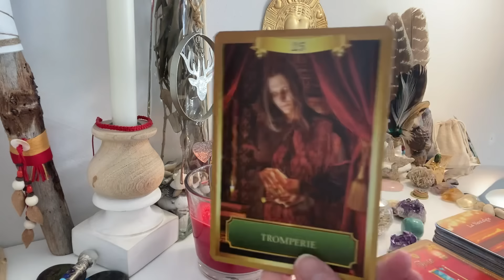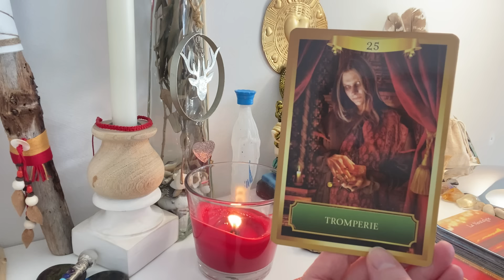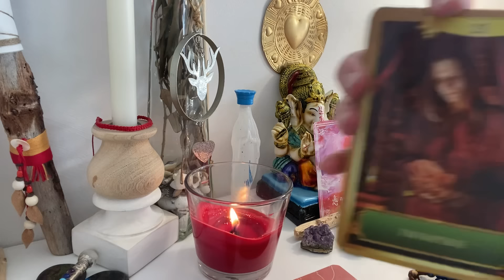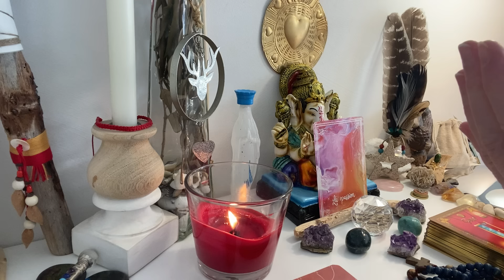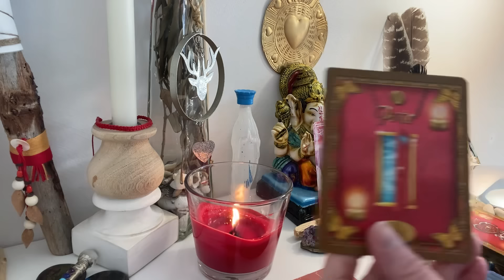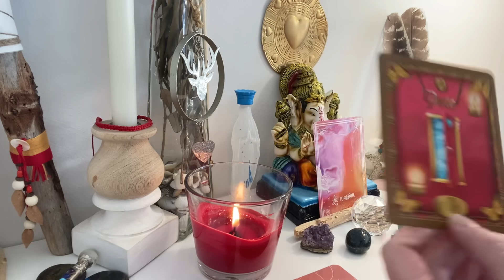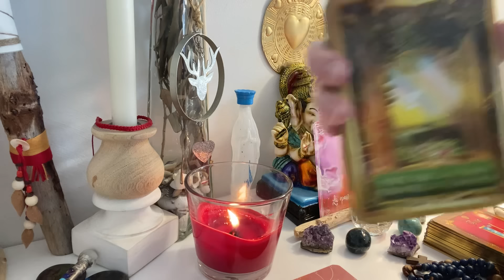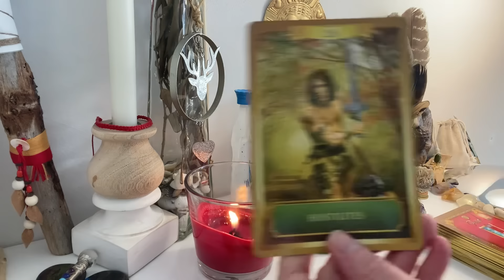✨2 Guidance sentimentale💖, fin de l’attente⏰, IL/ELLE passe à l’action⚔️, PASSION🔥& MESSAGE À VENIR📲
2ème partie de la guidance sentimentale intemporelle du 10/09/2024, ne retenez que ce qui vibre en vous.

Vous trouverez l'essentiel des oracles et des tarots que j'utilise et d'autres petites choses sur ma page Amazon

Aimjy ✨